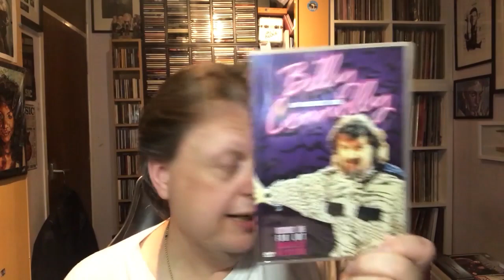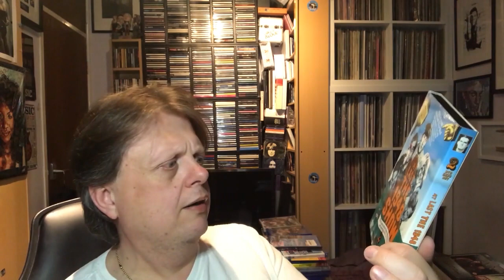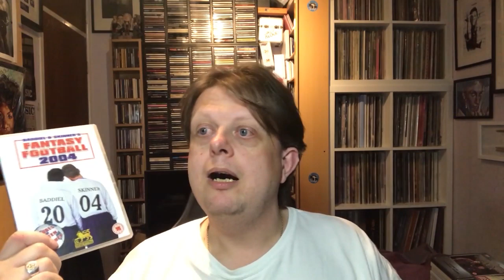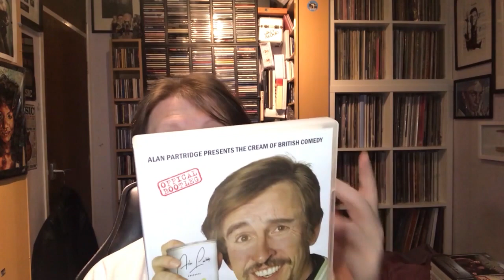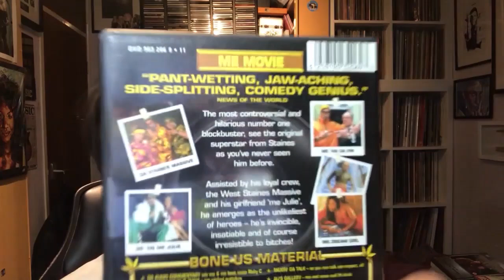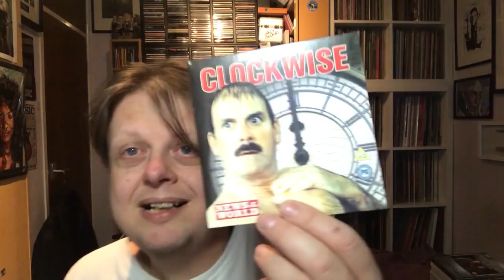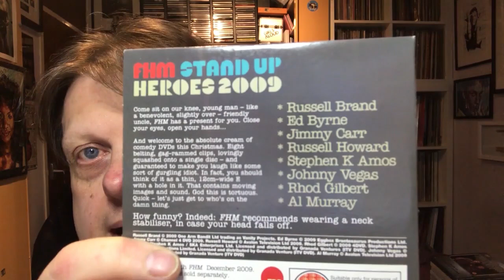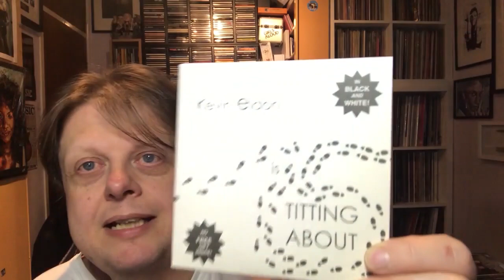My DVD Collection - Comedy DVDs Part 9